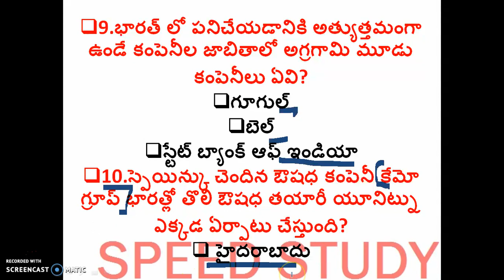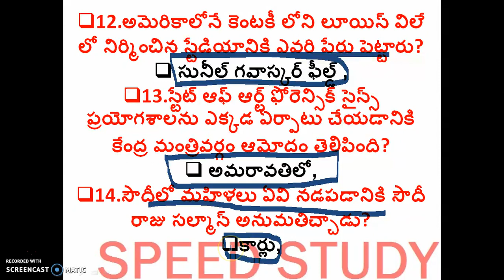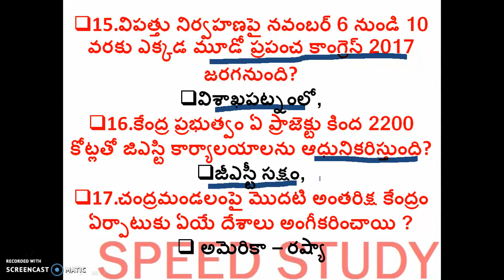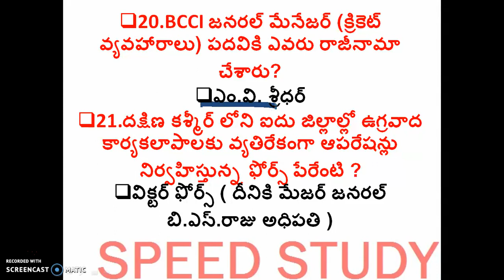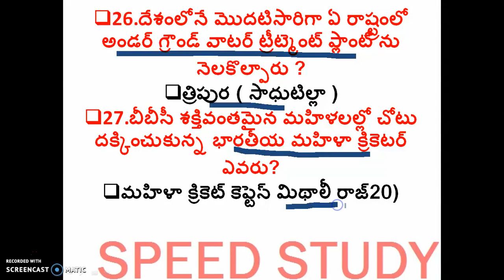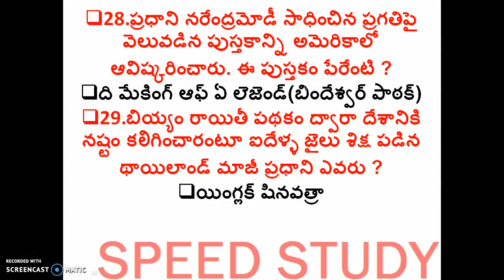Daily current affairs in telugu ::28-09-2017